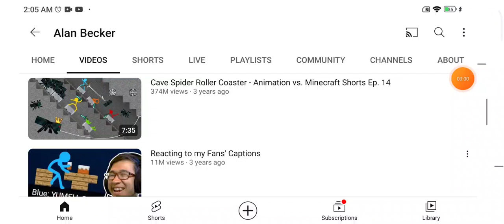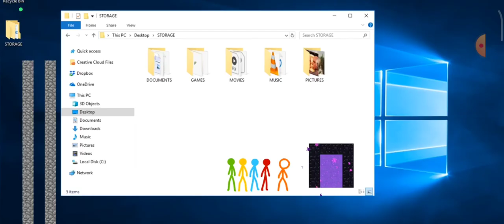Voice over Alan Becker.